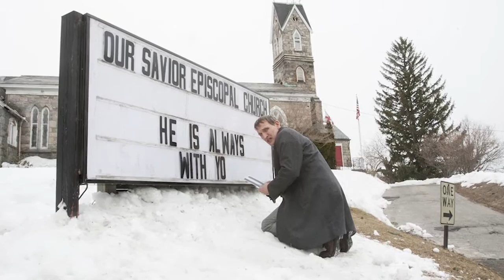The Leftovers Season 2 - TV Preview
Chris Hartwell previews The Leftovers Season 2, starring Justin Theroux, Amy Brenneman, Christopher Eccleston, Liv Tyler, Carrie Coon, Kevin Carroll, Regina King. Written by: Tom Perrotta & Damon Lindelof